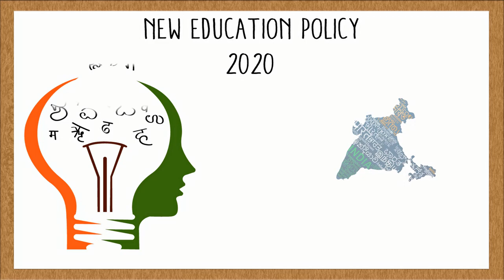Trilingual Series - Samanantar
Is your child facing difficulties in learning a new language? Do you think the New Education Policy will add to the pressure of learning regional languages? Let's eduvate has the answer to all your problems.